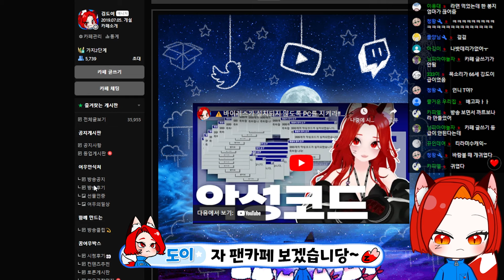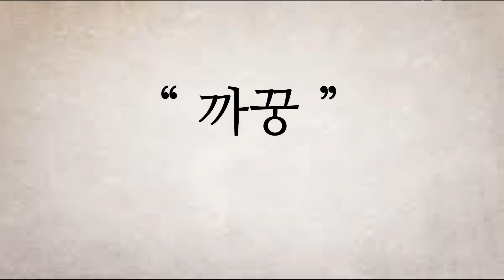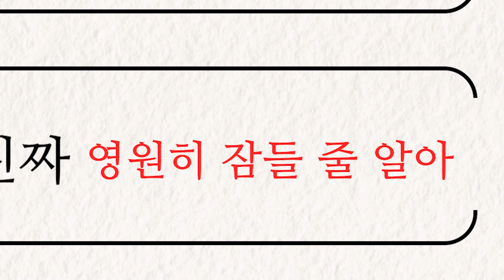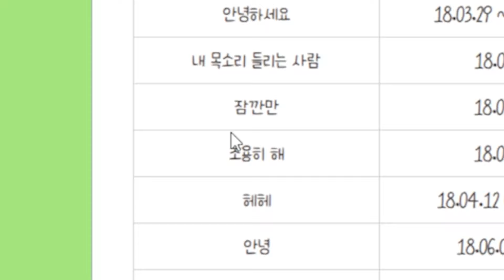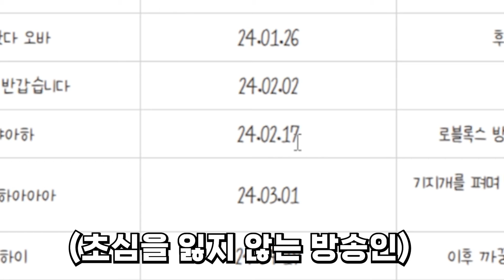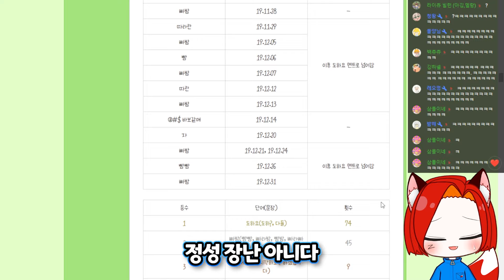6년간의 오프닝 멘트를 분석한 진짜 광인이 나타났다;;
🔽SD도이처럼 예쁜 Live2D 버츄얼 아바타 만들러 가기✅
마마(일러스트) 햐쏘 @hyaso_ / 파파(리깅) 류베리 @LyuBerry_

💙카페 원글 보러 가기💙
[관찰일지] 역대 실시간 방송 첫마디 사용횟수표(ver..24.10.07)

(편집: 이트리님)